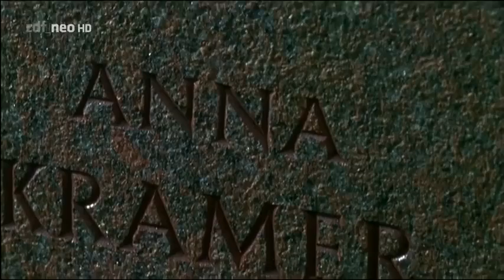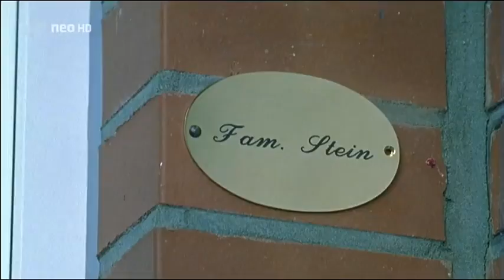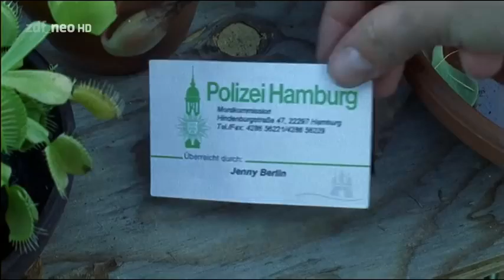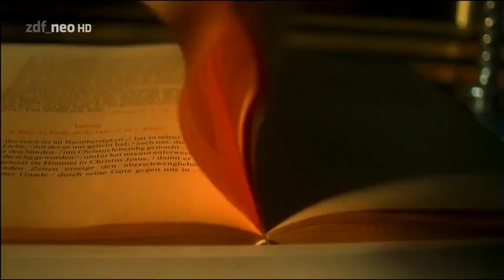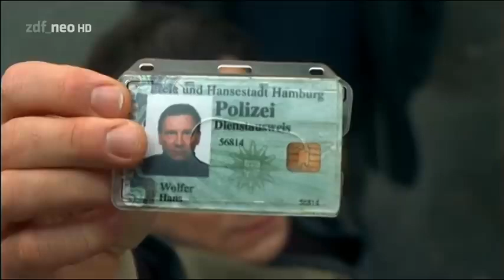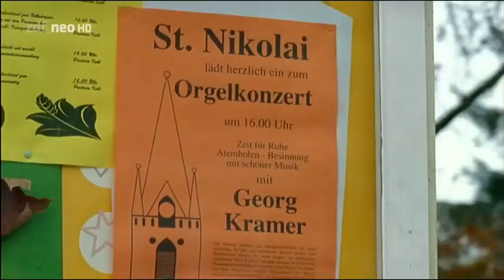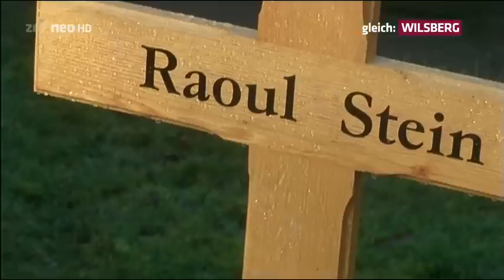Einsatz in Hamburg 4 . Stunde der Wahrheit HD Krimi 2002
Als der Triebtäter Raoul Stein aus der Forensik entlassen wird, steht ihm eine trostlose und tödliche Odyssee bevor. Seine Frau lebt noch immer in dem Viertel, in dem Raoul vor Jahren ein kleines Mädchen ermordet hat, und will nichts mehr von ihm wissen. Seiner Tochter Carla steht er hilflos und fremd gegenüber. Sein Zimmernachbar in der therapeutischen WG, Markus Voss, begegnet ihm voller Hass. Raoul Stein flüchtet sich in die Nachmittagsvorstellung eines Kinderfilms, wo er vor den Augen der anwesenden Kinder von einem vermummten Motorradfahrer erschossen wird.
Jenny Berlin, die junge Kommissarin der Hamburger Polizei, steht nun vor der Aufgabe, gemeinsam mit ihren Kollegen Brehm und Wolfer den Täter zu finden. Der Verdacht fällt auf Kramer, den Vater des Mädchens, das Raoul ermordet hat. In dem Viertel, in dem Kramer und auch Frau Stein wohnen, feiern die Nachbarn den Mord an Raoul als einen Akt begründeter Selbstjustiz.
Kramer leugnet jeden Bezug zu dem Mord an Raoul und gibt als Zeugen seinen Nachbarn an, der sein Alibi bekräftigen soll. Im Verhör mit Kuhn findet Jenny jedoch heraus, dass Kuhn Kramers Alibi nicht bestätigen kann. Als Jenny Kramer daraufhin noch mal zur Rede stellen will, flüchtet dieser. Während sich der Verdacht gegen Kramer erhärtet, scheint Professor Paul, der Therapeut von Raoul Stein und Markus Voss, einer anderen Spur zu folgen. Er sucht gemeinsam mit Jenny noch einmal den Tatort auf, will jedoch nicht preisgeben, wen er verdächtigt.
Nachforschungen ergeben jedoch, dass eben jener Markus Voss der Besitzer des Motorrades ist, mit dem der Mörder Raoul Steins entkam. Als nun auch die Mordwaffe bei Markus Voss gefunden wird, scheinen alle Zweifel ausgelöscht: Markus Voss muss der Mörder sein.
Markus hofft auf eine Rückkehr in die Psychiatrie, wo er wieder unter dem Schutz von Professor Paul stehen würde. Doch dieser zeigt sich abweisend, und Markus sieht sich von seinem „guten Geist“ verlassen.
Jenny ist aller Beweise zum Trotz nicht überzeugt, dass Markus der Schuldige ist. Außerdem ist sie sich sicher, dass Carla, die Tochter von Raoul, mehr weiß als sie sagt …